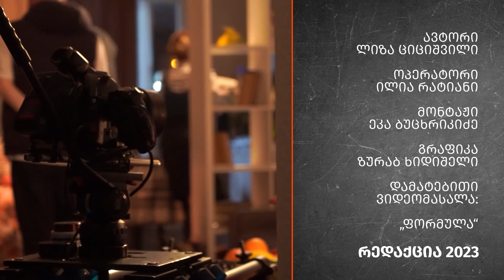გიორგი ლიფონავა 🍿🎬 | რეპეტიცია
რედაქციის ექსკლუზიური კადრები "ხელოვნური სუნთქვის" გადასაღები მოედნიდან და ინტერვიუ რეჟისორთან, გიორგი ლიფონავასთან 🍿🎬
🔎 გვიპოვეთ ყველგან: